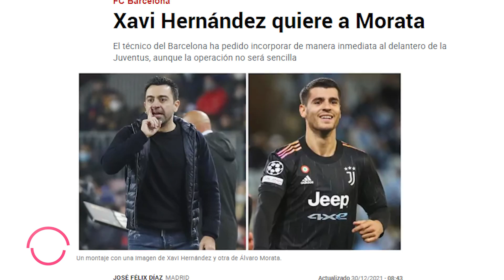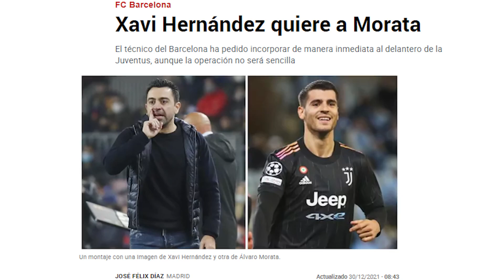El ex madridista que podría ser el FICHAJE ESTRELLA del Barça...¡YA MISMO!